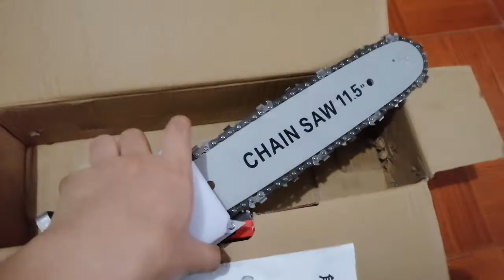Mitsushi Electric Chain Saw stand unboxing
Whats inside of a mitsushi Electric Chain Saw stand